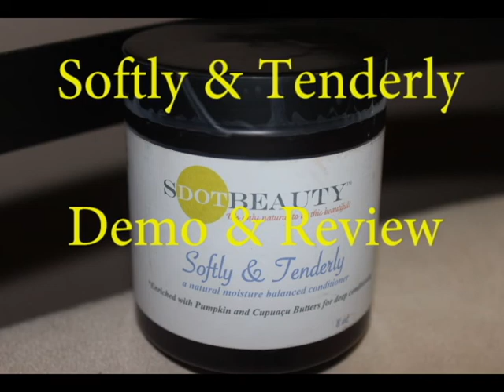SDOTBEAUTY: Softly & Tenderly Conditioner Demo & Review